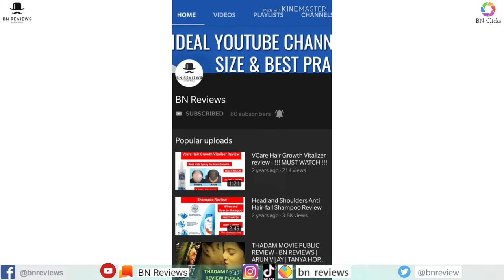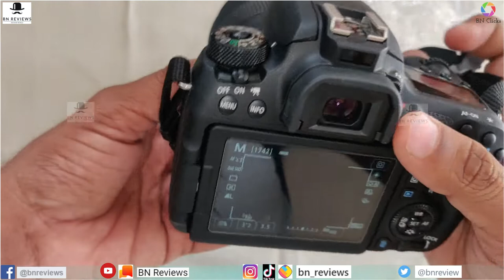What's in my CAMERA BAG 2020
We created this BN Reviews YouTube Channel to review about jobs, businesses, lifestyle, movies, products, education, job search politics, crime, people, etc.

For any marketing or advertisement activity, kindly send the details in the mail. We will revert back to you at earliest.

Hello app: BN Reviews (ID: 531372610)
Sharechat: @bnreviews